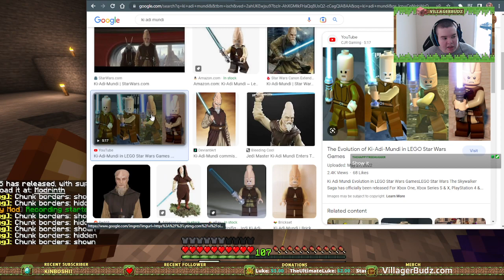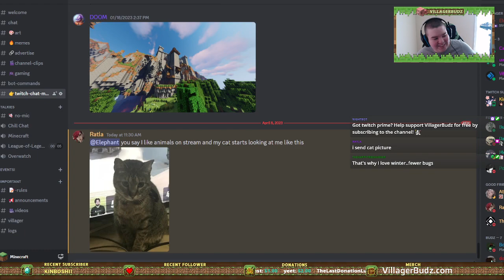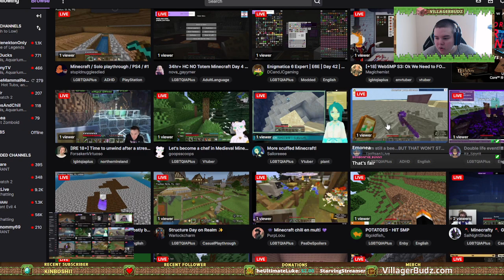Upgrading a Slime Farm (2 Stacks in ~5 Minutes - Minecraft Survival LP Twitch Vod - 8 April 2023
Hey, Budz!

►Pronouns
Elephant (Ele): She/her
Fireball: She/her, He/him
Bunny: They/them, He/him
Treehugger: She/her
Carlos: He/him
Han: He/him

► Streamed live on 8 April 2023